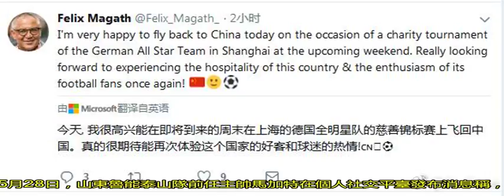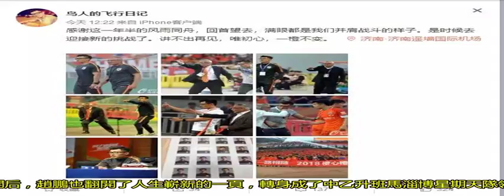魯能前主帥周末飛回上海引猜測，自稱是參加德國明星隊慈善活動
北京時間5月28日，山東魯能泰山隊前任主帥馬加特在個人社交平臺發布消息稱，將于這個周末飛回中國，參加在上海舉行的德國全明星隊慈善錦標賽。